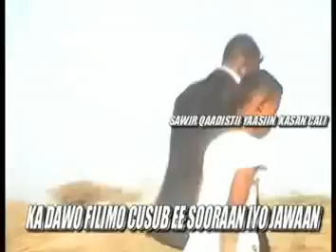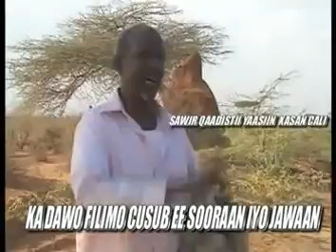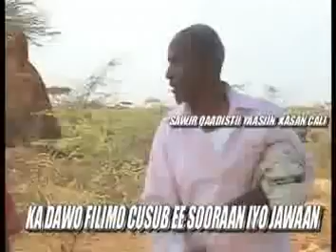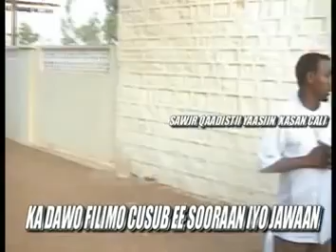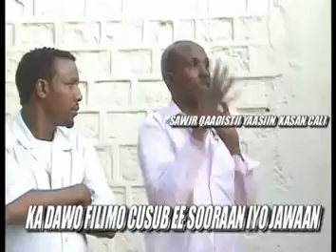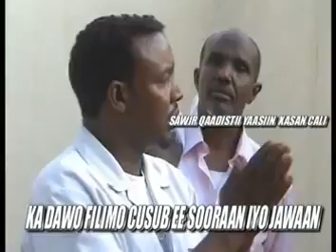SOORAAN IYO JAWAAN SHEEKO GAABAN